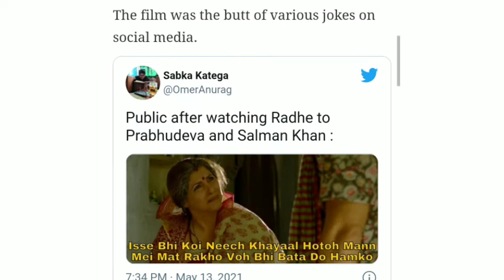Radhe movie ne मचाया तहलका 😂😂😂😂Radhe movie pr बने जोक्स ट्विटर pr😀😂😂😂😂😂😂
voice given by:- Rahul Verma